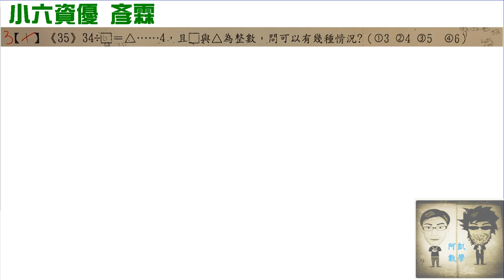小六資優複習 影片22 彥霖 除法商與餘數的問題